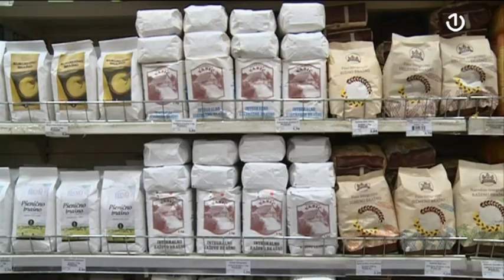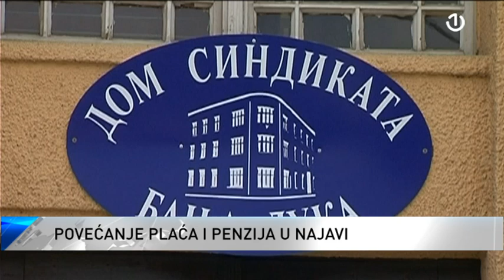Novi val poskupljenja u BiH